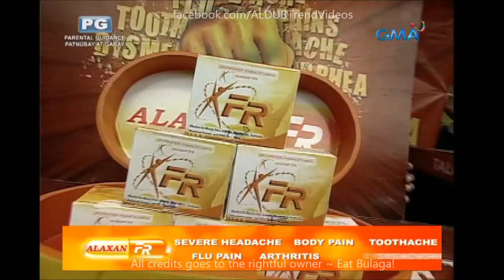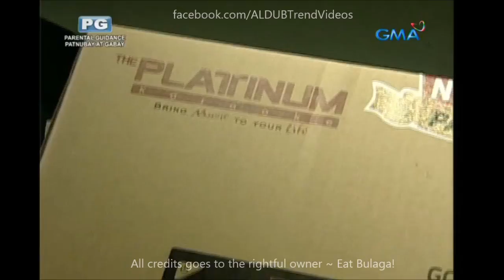Eat Bulaga Sugod Bahay October 3 2016 Full Episode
Cast:
Main Hosts
Tito Sotto, Vic Sotto and Joey de Leon
Co-hosts
Production
Executive producers:

Eat Bulaga Beat The Champion October 3 2016 Full Episode
Eat Bulaga Hakot Pa More October 3 2016
Eat Bulaga Music Hero October 3 2016
Eat Bulaga Challenge Accepted October 3 2016
AlDub Highlights October 3 2016 On Off Cam Compilation
Imagine You And Me
Alden Richards
Maine Mendoza
Maichard
Jowapao
TVJ